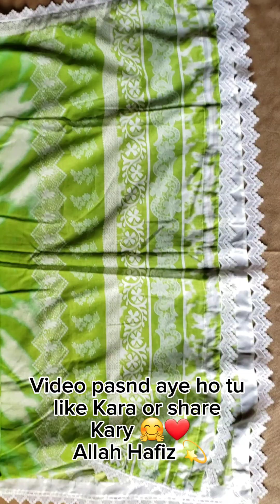new 3 piece dress design